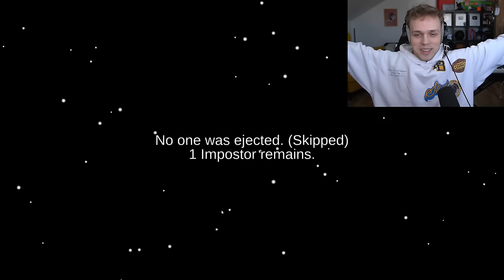KTO JEST PRAWDZIWYM IMPOSTOREM W AMONG US?!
✔️ FILMY CODZIENNIE o 19:19

💥IP: KIDOWICE.PL